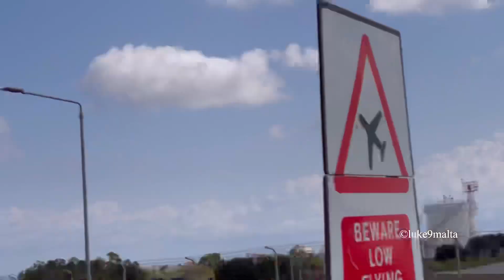Malta International Airshow 2021 arrivals highlights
Since we're only 2 weeks away from the airshow, I decided to upload a highlight from our last airshow.